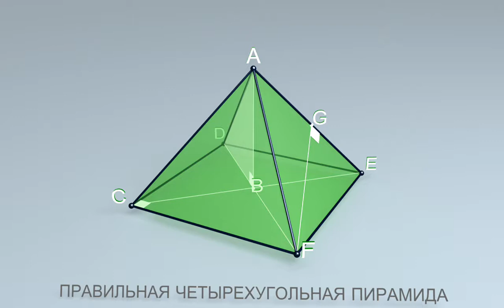Правильная четырехугольная пирамида | Стереометрия #49 | Инфоурок